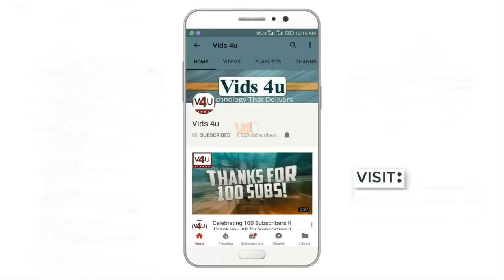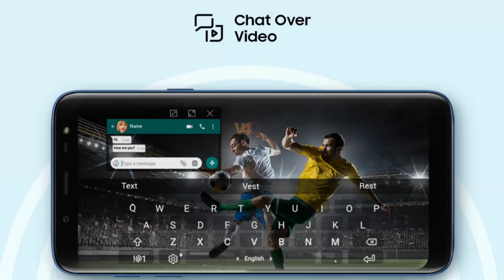Samsung Galaxy On6 Official Look, Price, Full Specification, Features, First Look, Camera, Trailer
Samsung Galaxy On6 Official Look, Price, Full Specifications, Features, First Look, Camera, Launch, Trailer

Samsung Galaxy On6, in India today with 5.6-inch 1480x720px 18.5:9 Super AMOLED display and Exynos 7870 chipset with 4GB of RAM. You also get a 13MP main and 8MP selfie camera and a 3,000mAh battery. The rest of the Samsung Galaxy On6 highlights include Android 8.0 Oreo with Samsung Experience on top, a fingerprint scanner alongside Samsung's take on Face Recognition. 64GB of storage with microSD card expansion. The optional dual SIM support, a 3.5mm audio jack, and FM radio chip complete the picture. The Samsung Galaxy On6 will launch as a Flipkart exclusive in Blue and Black color options. The first sale is on July 5 at a special price of INR
14,490/€180 (down from the standard INR 15,490/€200).

3. Amazon India ~